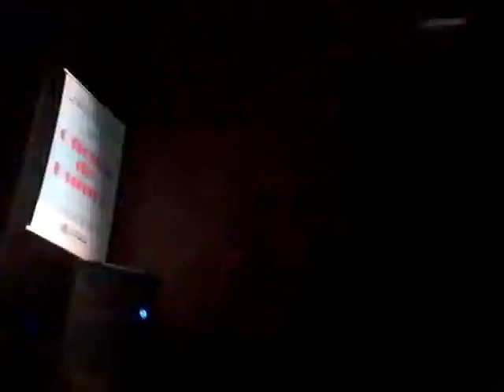O celular faz a platéia chorar de rir quero Ley